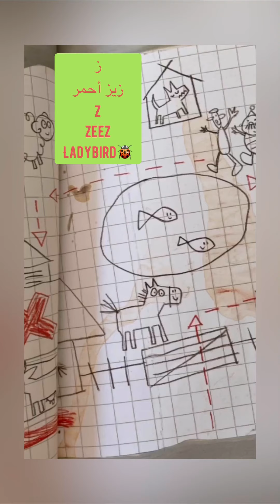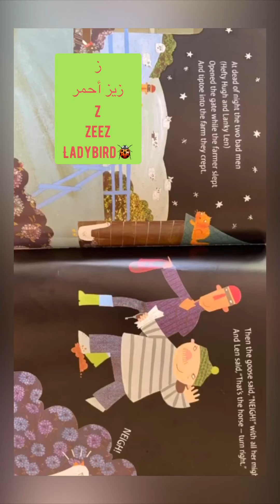Arabic Alphabets (ز)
What the ladybird heard Arabic /English bilingual